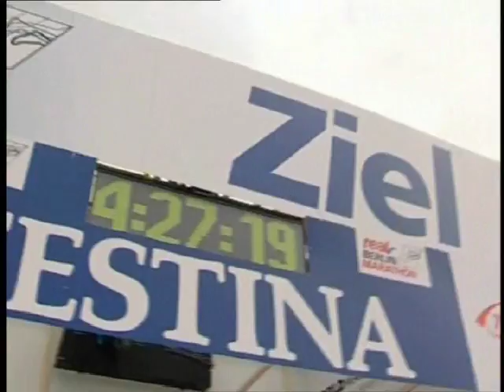Stiftung Hänsel + Gretel Berlinmarathon 2007